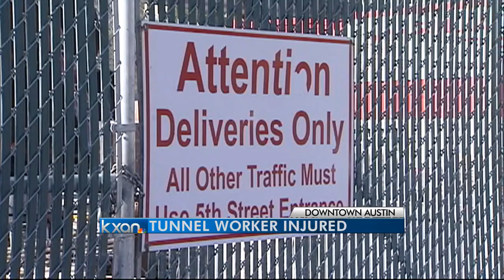Construction Worker Injured in Waller Creek Tunnel Accident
Construction worker sustained a head injury while working on the Waller Creek Tunnel project.